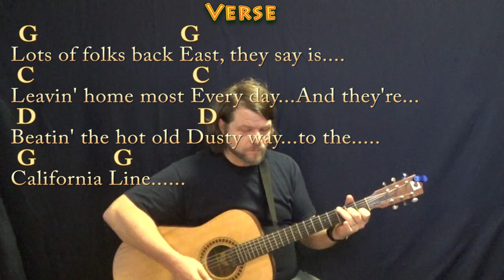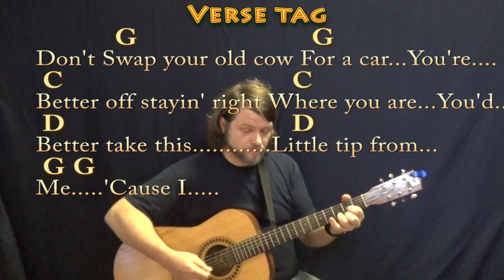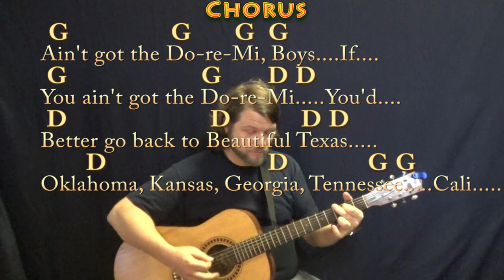Do Re Mi (Arlo Guthrie) Guitar Lesson Chord Chart in G with Chords/Lyrics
NOTE: This is the Arlo Guthrie Arrangement based on a Live version in G Major. Woody Guthrie does it in E and Dylan does it in C with different arrangements. Been haunted by this tune after hearing an awesome medley by Elvis Costello/Mumford & Son throw it in on Ghost of Tom Jode by Springsteen. Check it out .MUNSON BRIGADE SHOUTOUT! .This video brought to you in part by the "Munson Brigade" ... Many thanks to Ann DiBenedetto, Vermell Vain, Rich C, Brett, Will Sword, Jason PH, Arlene Krassner, Jeanette Adams, Norman Emery, Leopoldo del Castillo-Olivares, Tree of Broken Hearts, Jim in Chicago, Gemma L. Salt, Sophia Peaslee, Kurt Friedrich, Kris Meyer, Paula David Gautreau, Rhonda Markham, Brenda Gillam, Cara, Rupert Cheek, Chris Garcia, John A Lawler, Bill Gillott, Glenn & Donna Scott, Peter Bellinger, Dinah N. David, John B, Jason PH, Cheeky Promo, A Sheep No More, Brett Whiteside, Florian Lumpe, Felipe, Fun studio productions, AJ Breau, Ted Hardie, Jennifer Davis and David Horton!!!